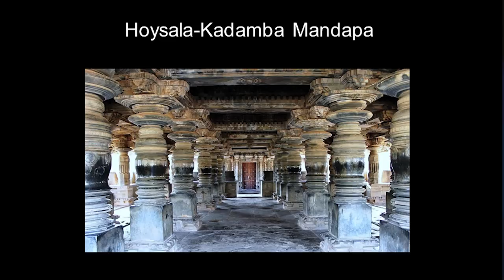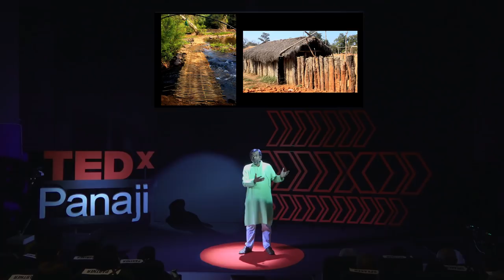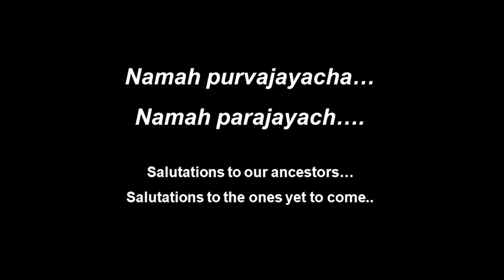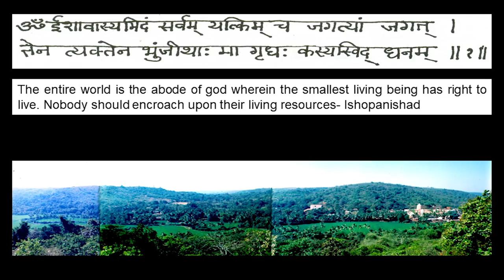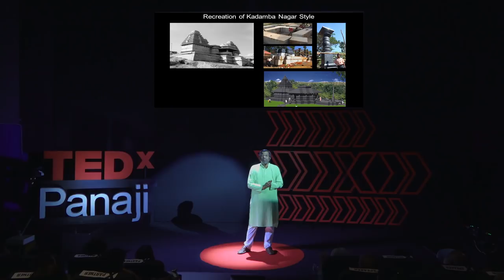How I am reviving living traditions of India | Abhijit Sadhale | TEDxPanaji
Abhijit Sadhale, is an Architect who is reviving the lost and fast disappearing traditional building practices of communities in India. He refers to them as living traditions. He explains his process for the study of indigenous people, knowledge & practices such as stone & wood carving, dye paintings, water, forest, biodiversity conservation etc. and how he is going about the same in his architectural practice.  Abhijit is an architect who has walked the extra mile in educating people about preserving and reviving traditional skills and knowledge of Indian communities especially the building practices. His renovation projects aim to revive pre-Portuguese and Kadamba-era temple architecture. This talk was given at a TEDx event using the TED conference format but independently organized by a local community.